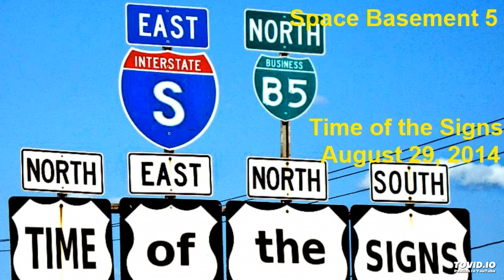TIME of the SIGNS - Track 21 - Synchronicity - Space Basement 5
Track 21 - Synchronicity